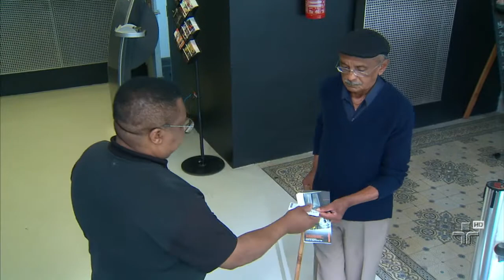João Leiva fala sobre hábitos culturais dos paulistas - Metrópolis - 16/11/2014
O que fazem os paulistas nas horas livres? A pesquisa "Cultura em SP: hábitos culturais dos paulistas" percorreu 21 cidades do estado de São Paulo com mais de 100 mil habitantes e entrevistou cerca de 8 mil pessoas em busca de informações sobre seus hábitos culturais.  O resultado traz dados inéditos sobre o comportamento, interesses e conhecimento cultural dos paulistas. Quem está aqui no nosso estúdio pra conversar comigo e com o Manuel da Costa Pinto é Joao Leiva, idealizador do estudo.